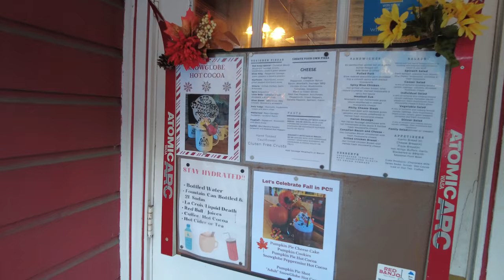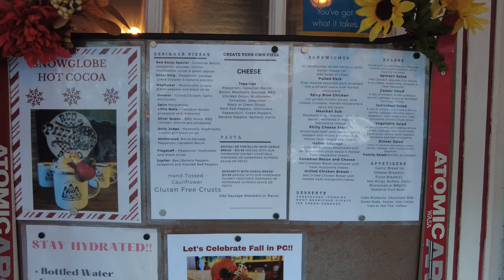Exploring Park City, Utah Historic Main Street in Winter (December 31, 2023) ❄️🏂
I visited Park City, Utah in winter to see the holiday decorations, shops, and other places on Historic Main Street. It was a Sunday and New Year's Eve, so the area was full of visitors still. Filmed on December 31, 2023. ❄️🏂